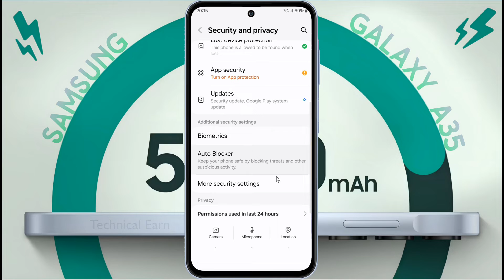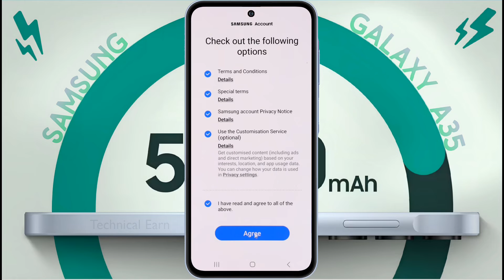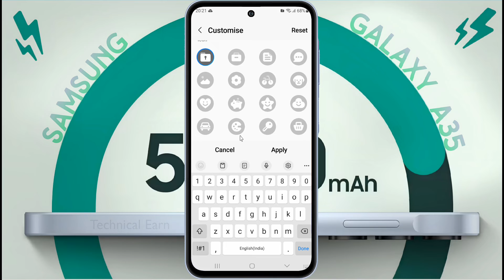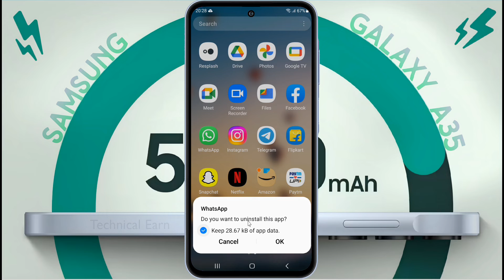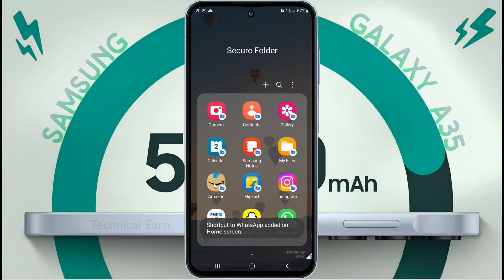How to Samsung A35 App Lock, Samsung Galaxy A35 App Lock Settings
Samsung Galaxy A35 me App Lock Kaise Kare | How to Set Application Lock in Samsung A35 | Whatsapp Lock on Samsung A35

⛏ Problem: Application Lock